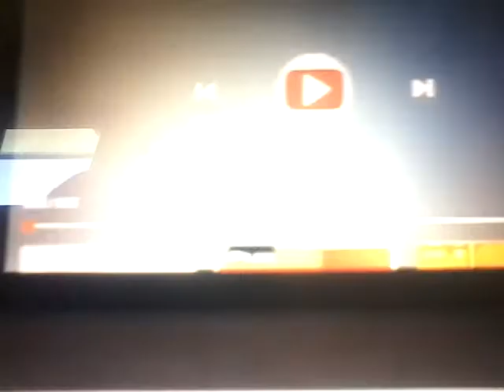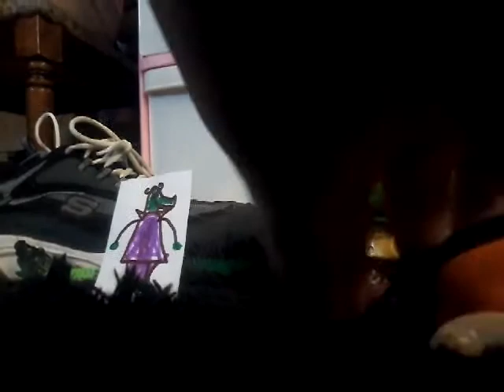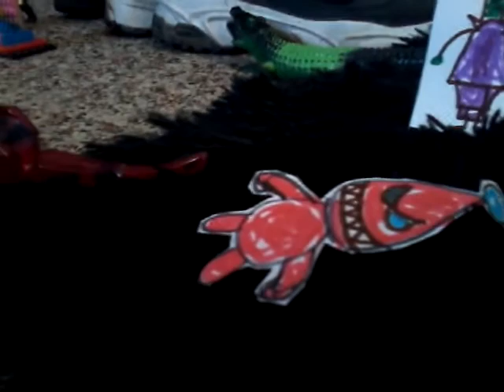Dino in the jungle S01E2 Coronavirus